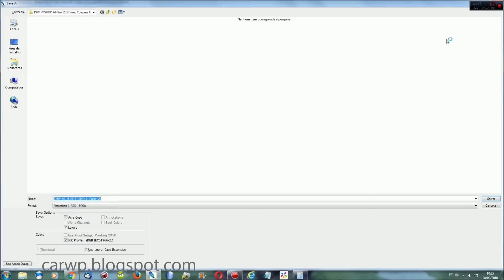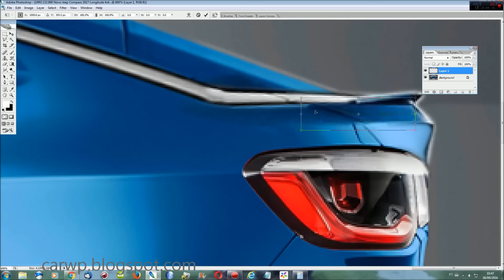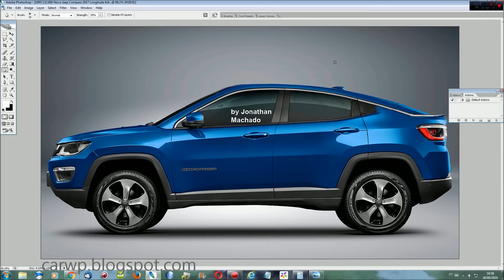PHOTOSHOP All-New Jeep Compass Coupe